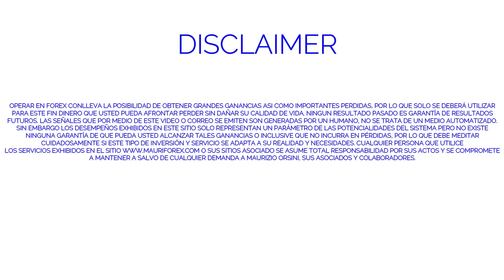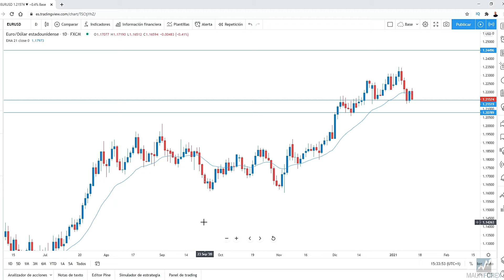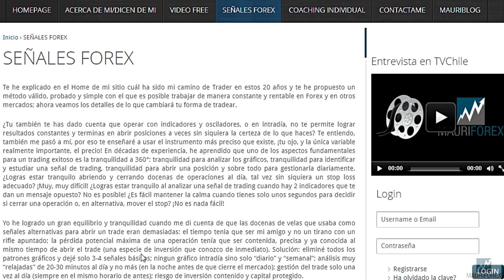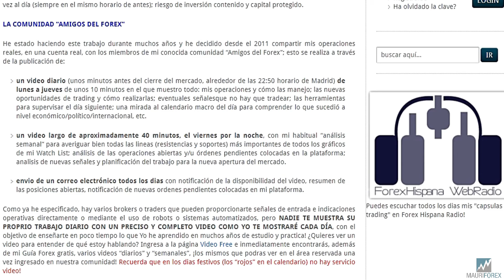📈 TRADING y ANALISIS TECNICO Eur-Usd 13.01.2021 - Como lo tradeamos?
¡Veamos todas las perspectivas operativas de la negociación del Eur-Usd a corto plazo, dónde entrar y con qué objetivo de beneficio.
Mauricio
*Suscrivete a mi canal Youtube y en mi perfil Tradingview para no perderte todos los videos de analisis, formación y las Sesiones de Trading en Vivo y en Directo de los dias miercoles a las 15:20 horas de Madrid (en Tradingview)!